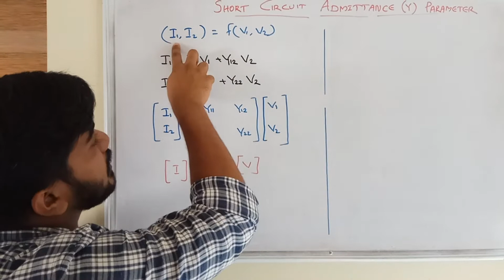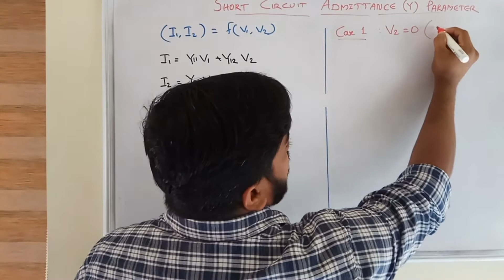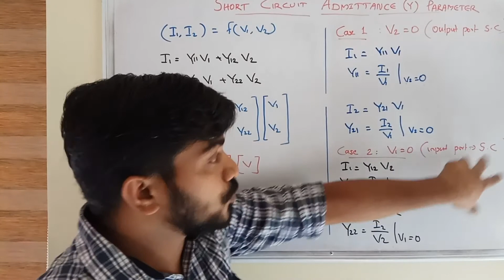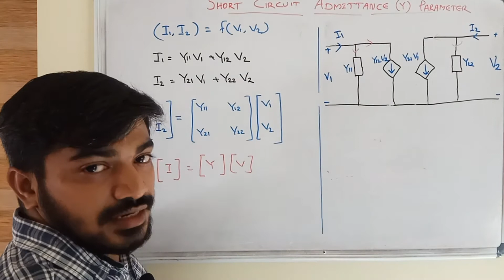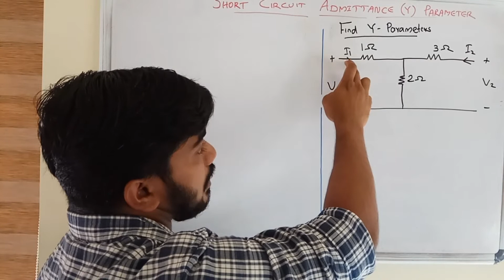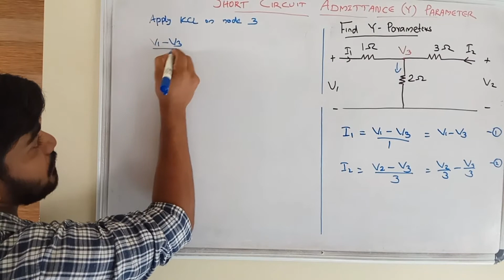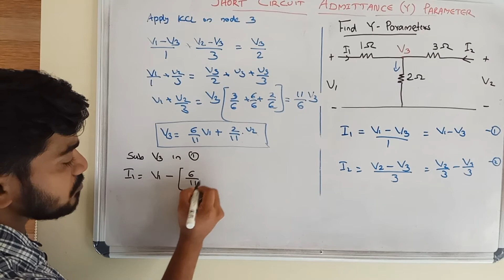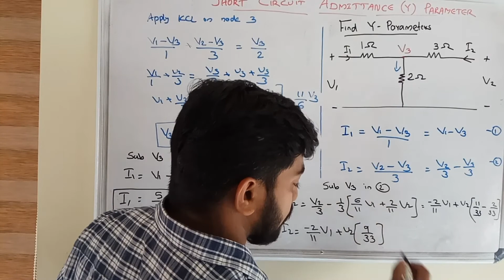NETWORK THEORY - ADMITTANCE PARAMETER